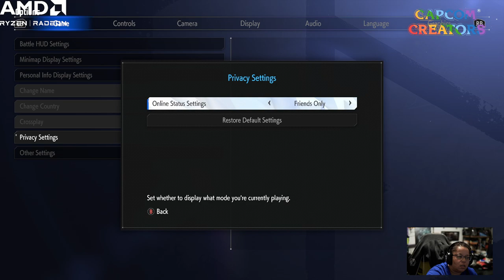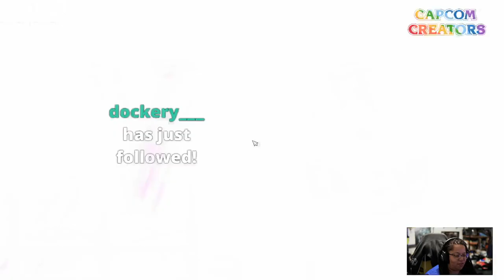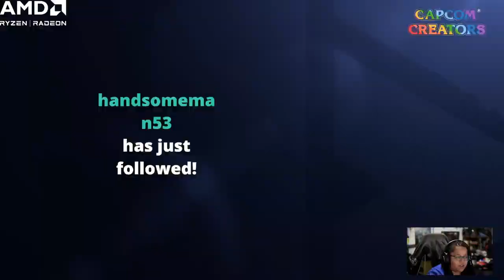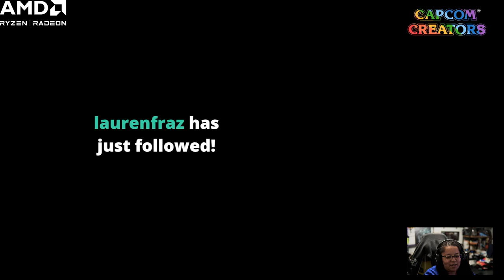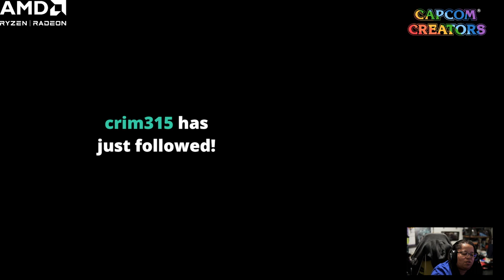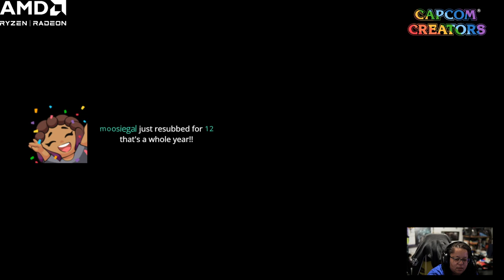Time to throw hands & get our hadouken on!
Time for another round of the Street Fighter 6 Beta! Watch as I mix it up with friends PaintingPirate and DeejayKnight.

Also guesting for a bit is the OperaGeek!